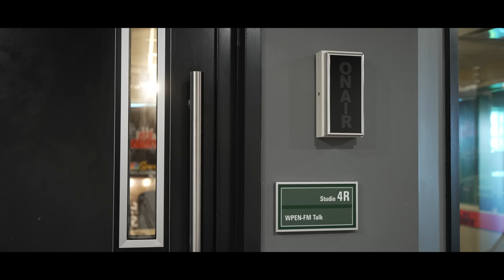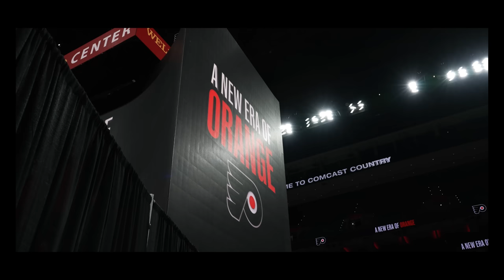Liftoff: No Shortcuts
In Chapter Two of Liftoff: No Shortcuts, President of Hockey Operations Keith Jones and General Manager Daniel Briere are introduced as the newest members of the Flyers Front Office.